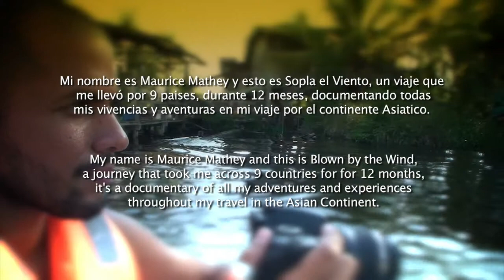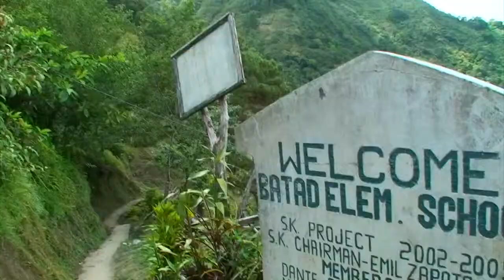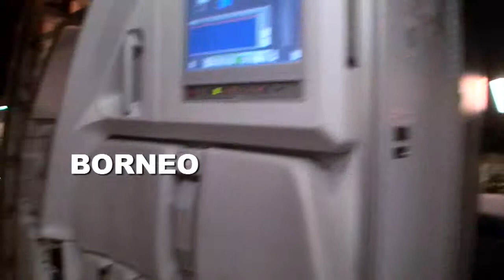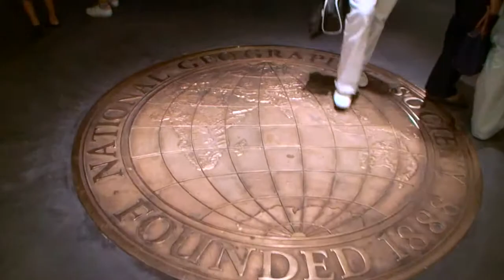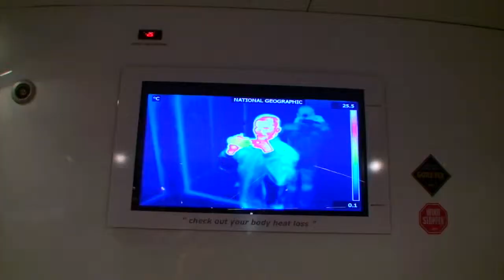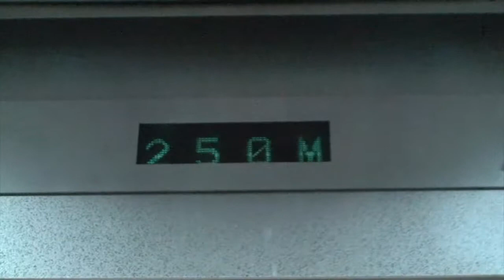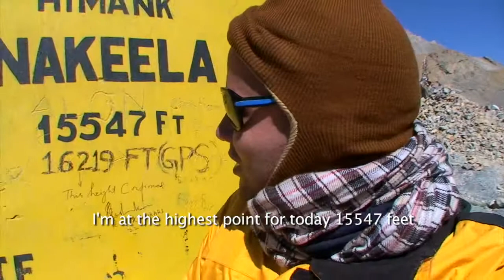12 meses a travez de Asia en 50 min - 12 moths through Asia in 50 min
Sopla El Viento Blown By The Wind - 12 meses a travez de Asia en 50 min - 12 moths through Asia in 50 min